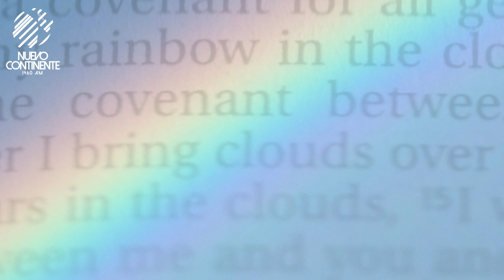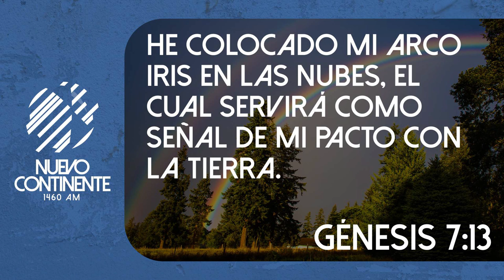El Arco Del Pacto - Reflexión | Emisora Nuevo Continente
Reflexión con Delson Morales para este viernes 3 de junio de 2022